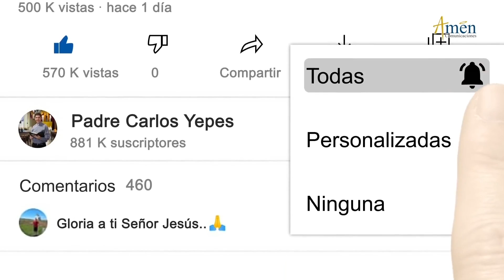Ángelus De Hoy Sábado 21 Agosto de 2021 l Oración a María l Padre Carlos Yepes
𝗘𝗡𝗖𝗨𝗘𝗡𝗧𝗥𝗔𝗡𝗢𝗦 𝗘𝗡